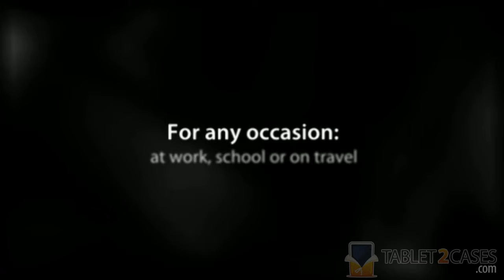Wardmaster Samsung Galaxy Tab Book Jacket Stand Case in Logo Pattern White review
Stylish, high performance leather bound tablet book case for the 7'' Samsung Galaxy Tab, giving full port and control access.